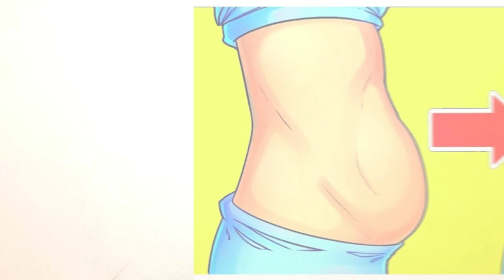No-Diet No-Exercise 100% effective || Fat Cutter Drink || Get Flat Belly Fast